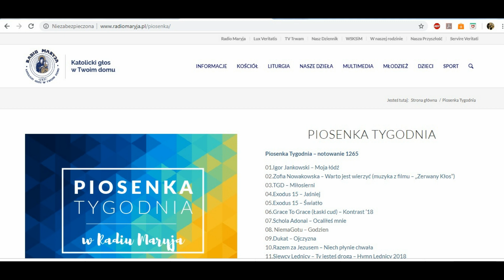Igor Jankowski z piosenką MOJA ŁÓDŹ zwycięża w konkursie Piosenka Tygodnia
Pierwsze miejsce na liście przebojów Pioseki Tygodnia w Radiu Maryja.